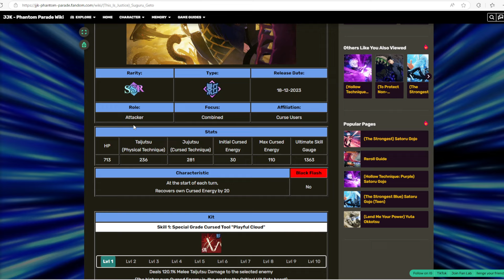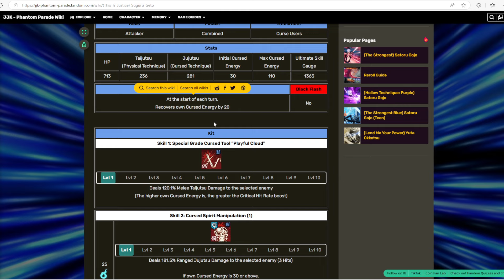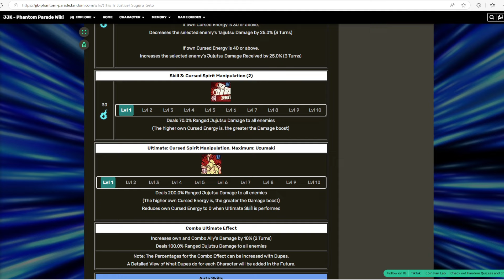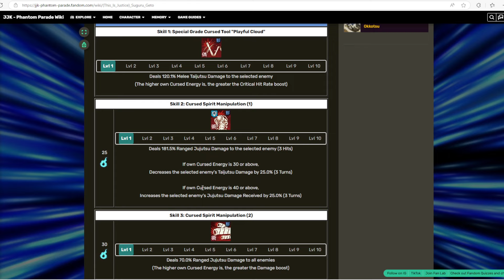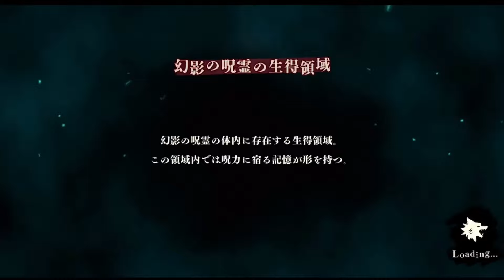GETO OR YUTA ? WHICH CHARACTER IS THE CHASE UNIT ?IS GETO WORTH ? - Jujutsu Kaisen Phantom Parade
Play on PC (LD Player Emulator) this is what i use